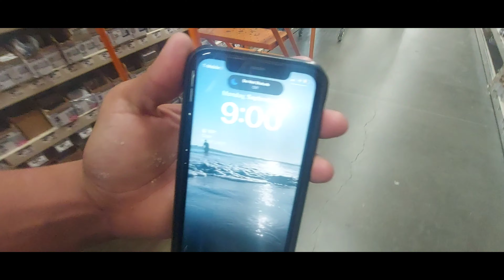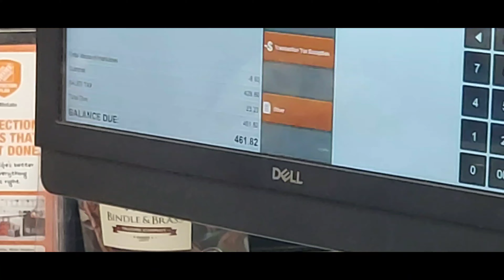Home Depot Haul with my Brother the Electrician & Oscar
my Brother wicho had to pick up some stuff for big Job at Home Depot.